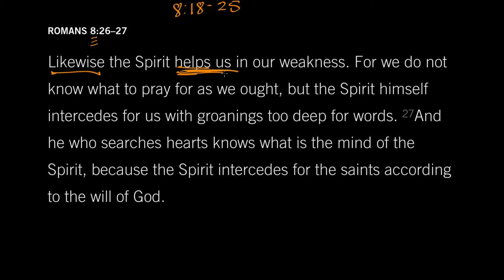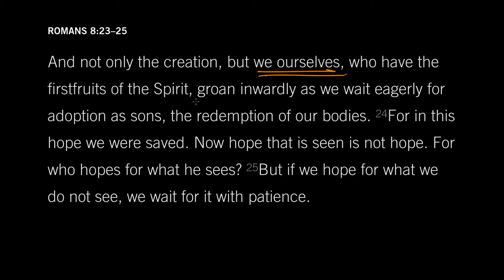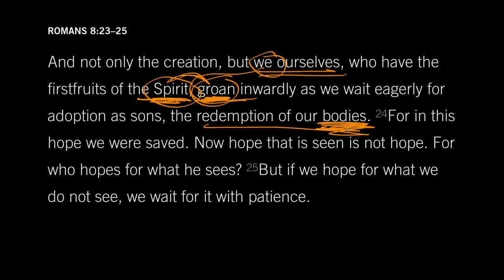John Piper: Romans 8:26–27 - The Spirit Helps Us in Our Weakness [Episode 20]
Look at the Book: The Greatest Chapter - Episode 20

Principle for Bible Reading:
These two verses are two of the hardest in Romans 8. John Piper asks two important questions to uncover how the Holy Spirit helps us in our weaknesses. He shows how God — all three persons — is active in helping and keeping us through the hardest things in life.

Outline
Introduction/Prayer (00:00–00:41)

Who Does the Groaning? (00:41–06:03)
1. These groanings are not the Holy Spirit’s, but something he works in us. (Romans 8:26)
2. The Holy Spirit doesn’t need to groan. We don’t know what to pray, but he knows exactly what to pray for. (Romans 8:26)
3. God “searches hearts” (Romans 8:27). He is not searching the mind of the Spirit, but our hearts. Our hearts are doing the groaning as the Holy Spirit stirs them.
4. The previous verses say that we, who have the Holy Spirit, “groan” (Romans 8:23).
5. Again in the context, the Holy Spirit testifies with our Spirit when we cry “Abba Father!” (Romans 8:15–16).

For what Does the Holy Spirit Pray? (06:03–09:51)
1. Our “weakness” (Romans 8:26) at least includes physical pain and suffering. (cf. Galatian 4:13; 1 Timothy 5:23; Romans 8:23)
2. Should we pray for deliverance or endurance? For healing or patience while you die? “We do not know what to pray for as we ought. . .” (Romans 8:26).
3. So in our weakness we groan by the power of the Holy Spirit, and through them the Holy Spirit intercedes before the Father. (Romans 8:26–27)
4. The will of God in everything is for our good. The Spirit knows what to pray for us in every circumstance to bring about Romans 8:28.

Study Questions:
1. Who does the groaning in Romans 8:26?
2. What kind of weakness is Paul describing here in Romans 8:26? What kinds of weakness fit in this verse?
3. Looking at the context in Romans 8. Can you say anything about “the will of God” (Romans 8:27)? Is there anything that suggests what God’s will for you is?

Piper: “The Father hears the prayers of the Spirit for our good on the basis of the finished work of the Son.”

‘The Greatest Chapter’ Series:
This lab is part of a series through Romans 8. Taking a verse or two at a time, John Piper unfolds the other-worldly realities in these thirty-nine verses, all along pointing out general, practical principles for understanding and applying the Bible’s meaning. Visit ‘The Greatest Chapter’ series page to see all the labs in this series.